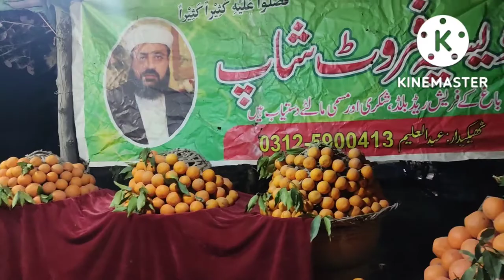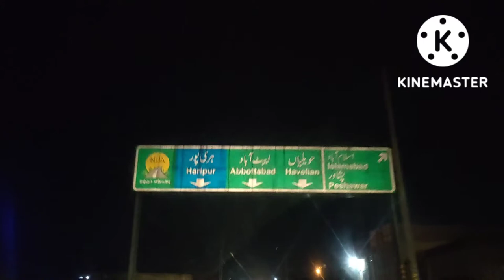Visit to KhanPur Orange Farms🍊, Baghaat, khanPur Dam, Haripur Bypass, SobiaAli Foods&Vlogs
This video contains a trip to KhanPur Orange Farms, KhanPur Dam through Haripur Bypass road.